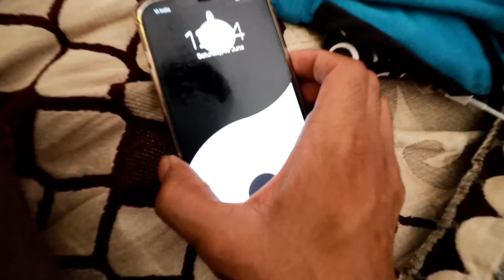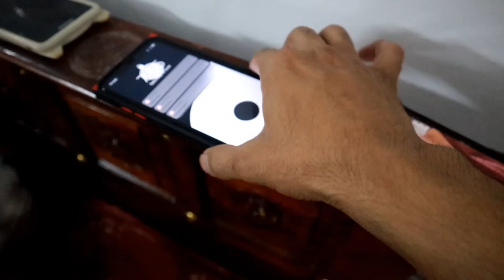Isko birthday se pehle pareshan kiya ja raha h🤣 | Suraj Pal Singh | Yashi Tank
Song
On & On
ArtistCartoon, Daniel Levi

Licensed to YouTube byAEI (on behalf of NCS); ASCAP, Featherstone Music (publishing), BMI - Broadcast Music Inc., LatinAutorPerf, Polaris Hub AB, and 17 Music Rights Societies